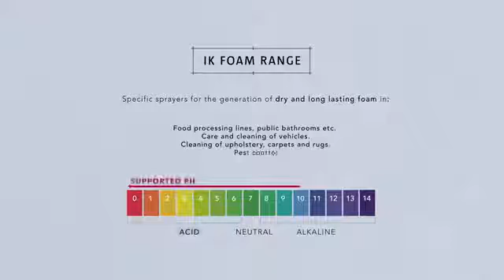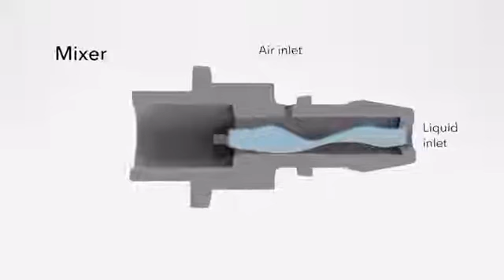Ik foam professional sprayer ik foam 专业泡沫喷雾